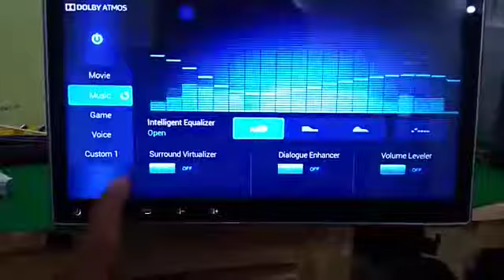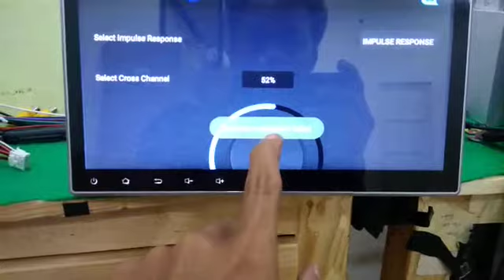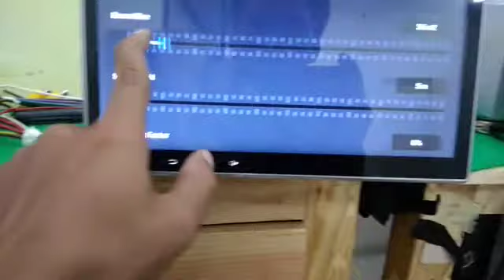Tes sound Dolby Atmos dan viperfx TOmIko Android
Bagi pecinta head unit Android Tomiko universal ,, terutama yang hobi Oprek Android kini head unit TOmIko sudah bisa di pasang Dolby Atmos and viperfx .. tentu ini beresiko dan membuat hu Brick dan menjadi tanggung jawab user...
Syarat software harus di bulan Januari 2018
Untuk version di bulan Desember belum bisa jalan